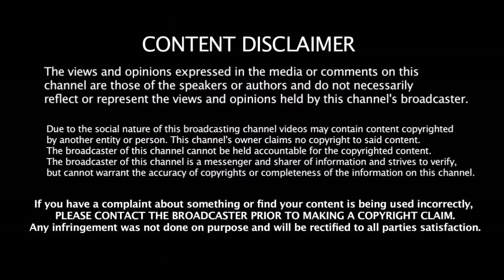14 வீரர்களோடு விளையாடிய சென்னை சூப்பர் கிங்ஸ் சாதனையை முறியடிக்குமா மும்பை | CSK VS MI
14 வீரர்களோடு விளையாடிய சென்னை சூப்பர் கிங்ஸ் சாதனையை முறியடிக்குமா மும்பை | CSK VS MI